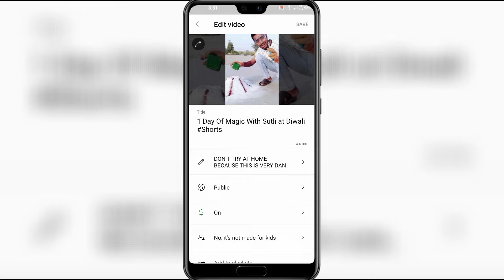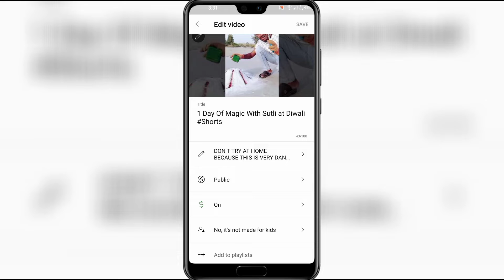Short video kaise viral kare | How to viral short video with proof 😍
youtube shorts

youtube par kaisi video Dale
technical talk with me shorts
technical Arjun Technical Dausa
youtube channel delete se kaise Bache
youtube channel terminate kyo karta hai
youtube par big mistakes

youtube par shorts video viral kaise kare
spreading gyan
luckypandey2m
short video viral kb hoti hai
short video viral kaise karein
short video
viral video
trending video